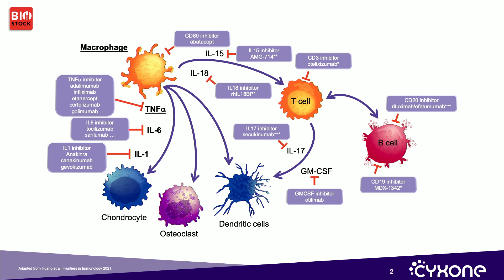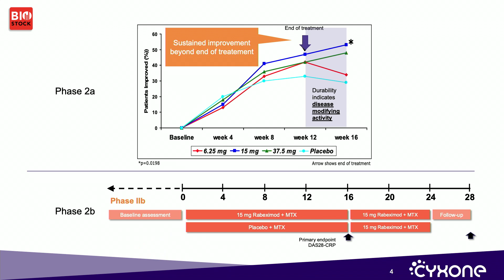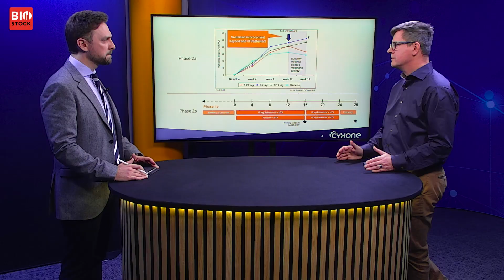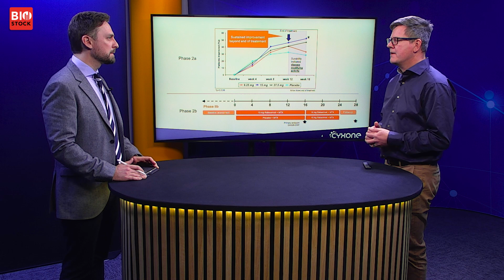BioStock | Cyxone about the phase IIb study with Rabeximod | October 2022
BioStock interviews Carl-Magnus Högerkorp, acting CEO at Cyxone, about the upcoming phase IIb study with Rabeximod.

0:00 Introduction
0:40 What is Rabeximod?
1:59 Why Poland for phase IIb study?
2:50 Main objectives of the study
5:04 Timeline for the study
5:42 When to expect efficacy results
6:17 Upcoming news flow

Cyxone develops disease modifying treatments for rheumatoid arthritis and multiple sclerosis.